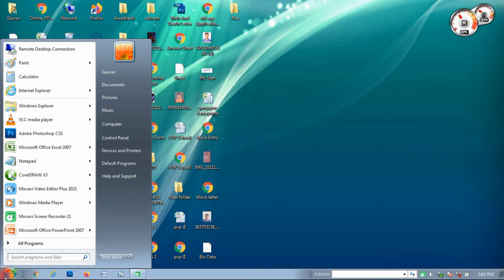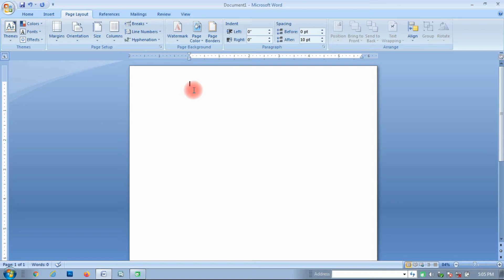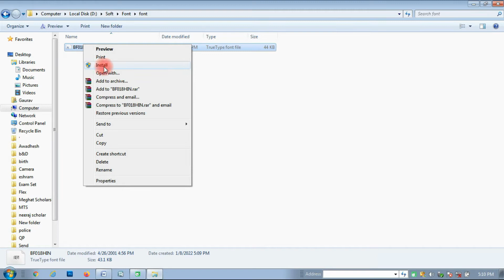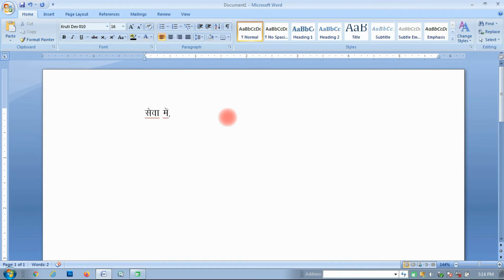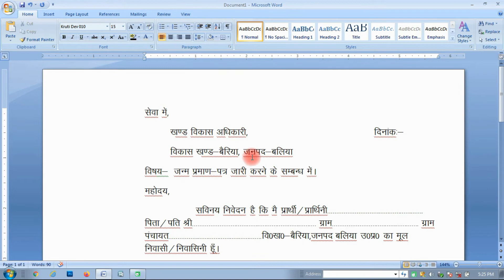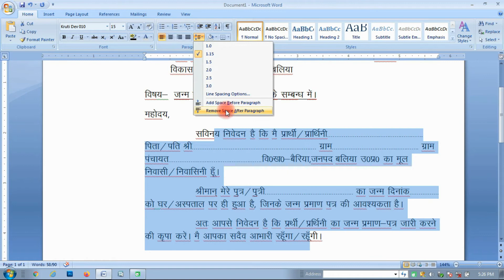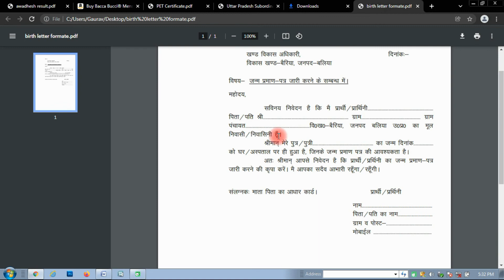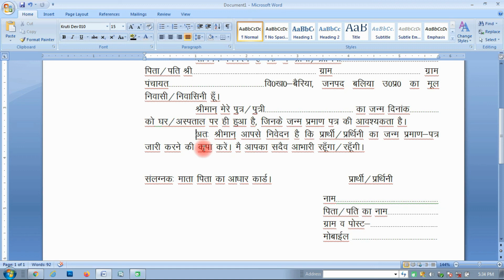How to write letter for Birth Certificateजन्म प्रमाण पत्र बनाने के लिए एप्लिकेशन कैसे लिखेंMakeskill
This video is only dedicated to all of uppat pradesh Gram Panchayat sahayak cum Data Entry Operators [DEOs]

In this video you can be able to learn how to write a letter to BDO or other officers.
                                                                             wish you a very bright future.

Learn How to Save file in PDF : Video available soon

If you are new on the channel

COMMENT IF YOU FACE ANY TYPES OF QUESTION RELETED VIDEO.